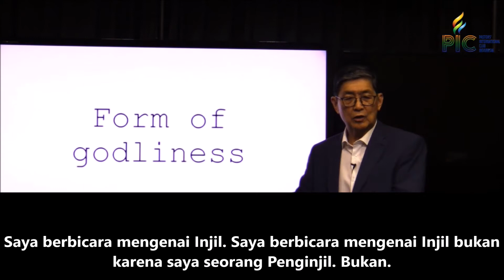Berwujud Hawa Nafsu | Trailer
Dari topik "Common Sins in the 21st Century" (2 Timotius 3:1-5; Matius 24:37-39) oleh Pdt Dr. dr. Paul Choo.

Silahkan klik link/tautan di bawah ini untuk menonton video lengkapnya.